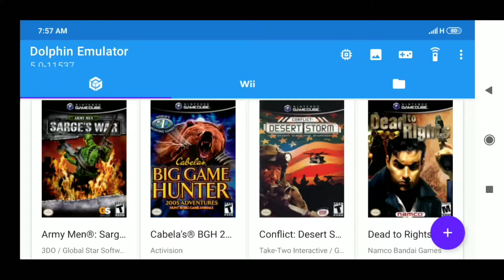X-MEN Next Dimension Gamecube gameplay on android mobile with dolphin emulator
X-MEN Next Dimension gamecube game test on mi poco f1 mobile